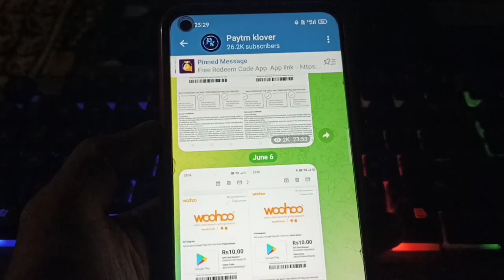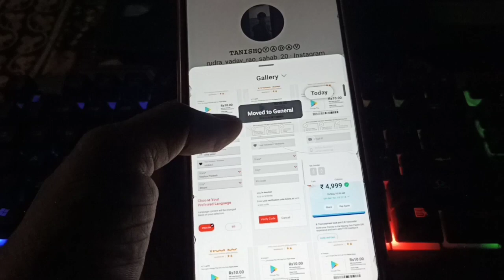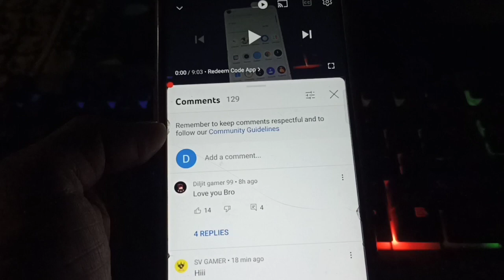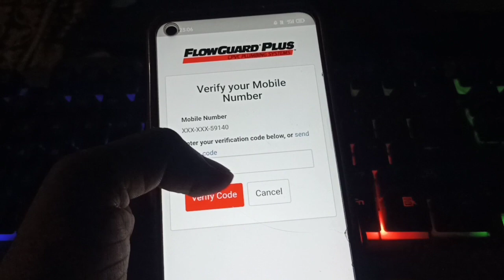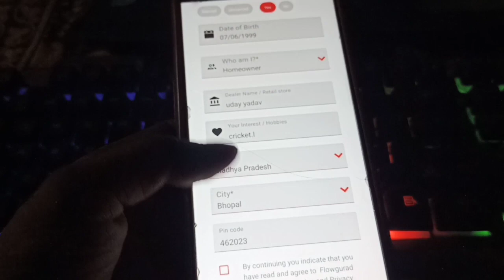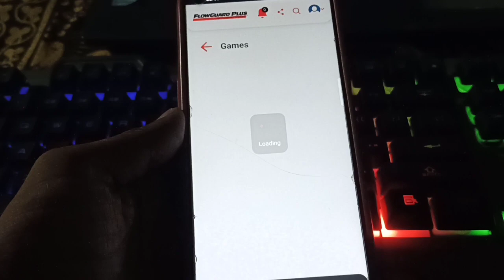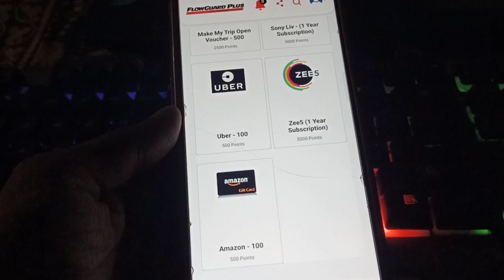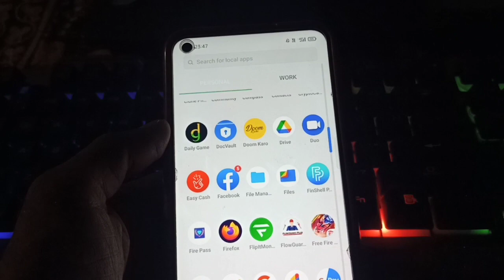Earn Free Redeem Code In Playstore || 2022 Free Google Gift Cards Tips & Giveaway | Part - 3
( Redeem Code ) free redeem code app | google play redeem code | how to get free redeem code